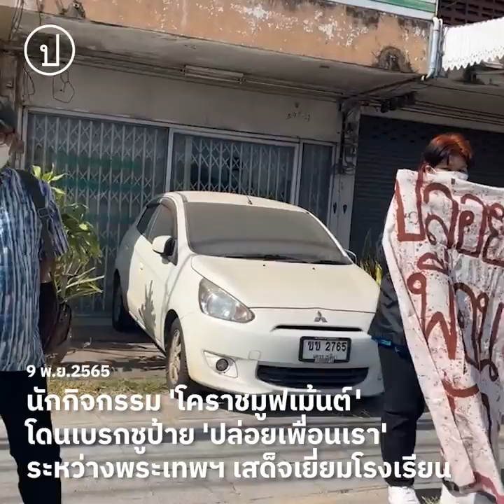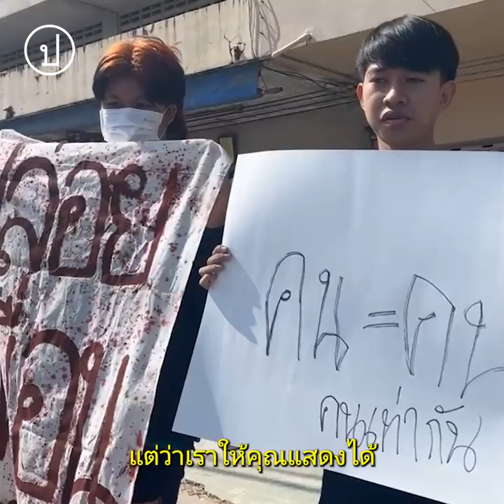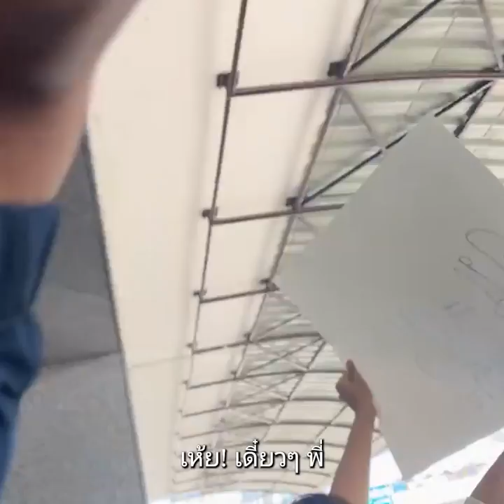'โคราชมูฟเม้นต์' โดนเบรกชูป้าย 'ปล่อยเพื่อนเรา' ใกล้ขบวนเสด็จพระเทพฯ | 9 พ.ย. 65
"เราคนเดียวกลุ่มเดียว
มันเปลี่ยนแปลงอะไรไม่ได้หรอกนะ แต่ว่าขอร้องมันจะไปถึงบ้านเรา พ่อแม่เรา โรงเรียนเรา เราเป็นผู้หญิงไง" - ตำรวจพูดคุยกับนักกิจกรรมกลุ่มโคราชมูฟเม้นท์

9 พ.ย. 65 นักกิจกรรม “โคราชมูฟเม้นท์” ถูกตำรวจคุมระหว่างพยายามชูป้าย “ปล่อยเพื่อนเรา” “คน = คน คนเท่ากัน” ที่ขบวนเสด็จของพระเทพฯ ก่อนปล่อยตัวกลับก่อนประกบตามซ้ำตอนออกไปทำธุระ นักกิจกรรมแจงโดนติด CCTV รอบบ้านพร้อมนอกเครื่องแบบเฝ้ามาตั้งแต่วันที่ 6 พ.ย.แล้ว